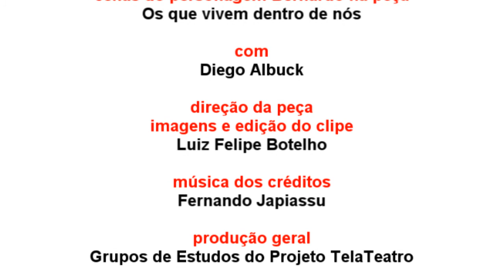Os que vivem dentro de nós VII - Bernardo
Cenas do dilema entre morrer e viver enfrentado por "Bernardo" (Diego Albuck), personagem da peça "Os que vivem dentro de nós", cujo texto originalmente referia-se à uma jovem chamada "Bel" . Estas cenas foram captadas durante a apresentação única realizada em 31 de janeiro de 2012, no Teatro Marco Camarotti (SESC-PE), oito meses após a temporada de maio/junho de 2011 no estúdio da Massangana Multimídia (Fundação Joaquim Nabuco). A criação e representação dessa peça fez parte das atividades dos Grupos de Estudos de Dramaturgia e do Trabalho do Ator do Projeto TelaTeatro.